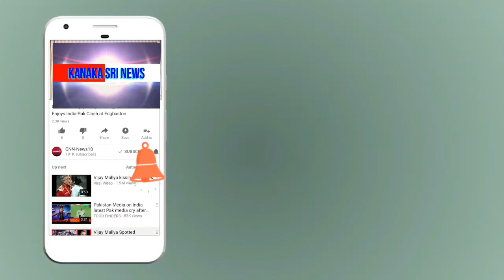kanaka shree news chanel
ಸಮೇತನಹಳ್ಳಿ ಗ್ರಾ.ಪಂ ಸದಸ್ಯರಾದ ಚಿಕ್ಕಣ್ಣ